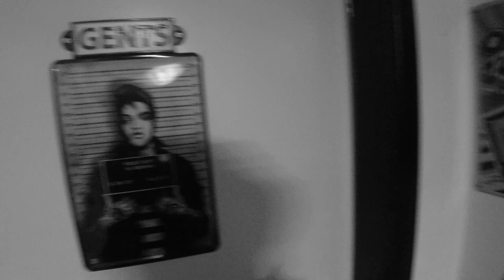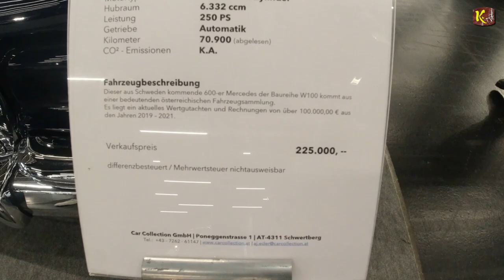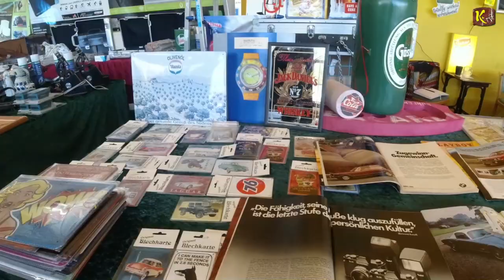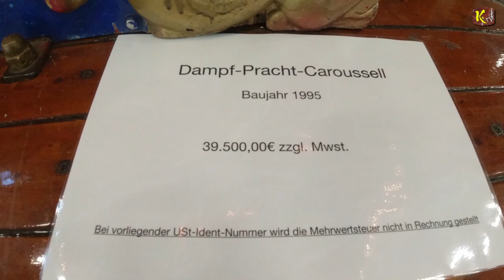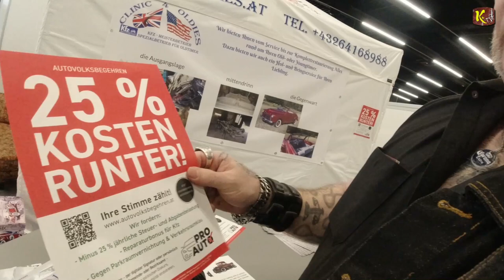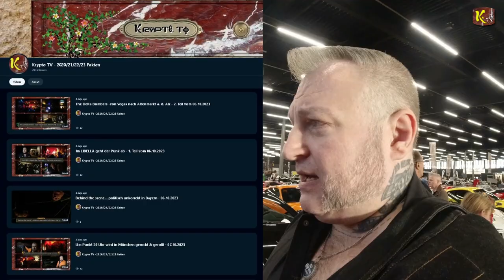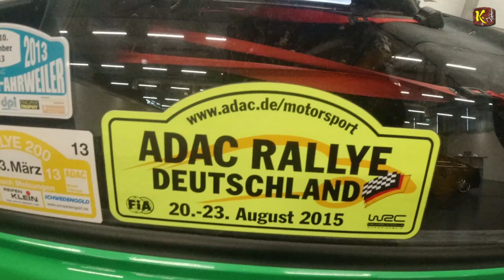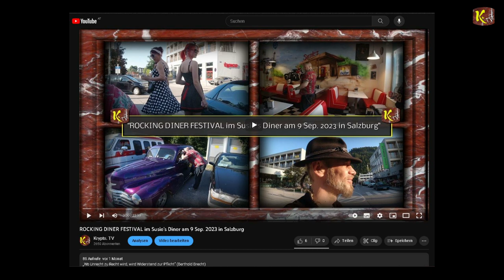ROCKtober goes Classic Expo -altes Blech und neuer Irrsinn - 22.10.2023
ROCKtober goes Classic Expo -altes Blech und neuer Irrsinn

Sie trugen im besetzten Paris Davidsterne mit der Aufschrift „SWING“ oder „ZAZOU“

Swing Tanzen Verboten ist ein Spielfilm-Fake!

I
I
I
V